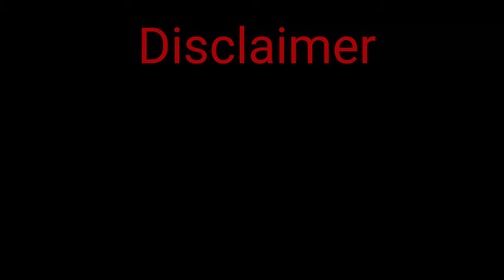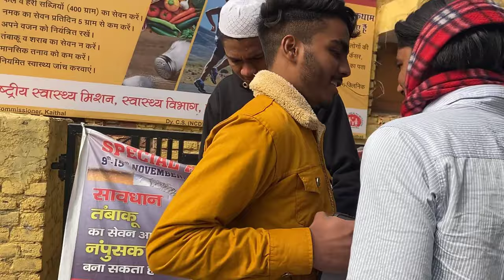Humanity || Shot film || Play1more || P1M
Hello friends Thanks for waching video kesi lagi comment me zroor batana aur channel prr new ho to subscribe bhi krr lene taki hamari sabhi new video aap tak sabse phlle pahunch sake.